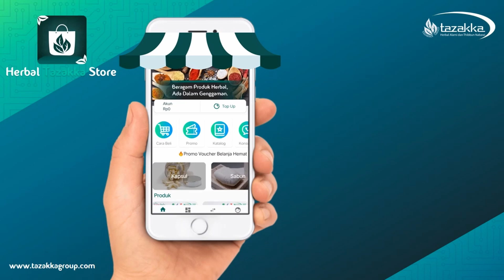🟢RECOMENDED !!! Aplikasi Toko Online Herbal Tazakka Bisa Order COD !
Herbal Tazakka Store adalah Android online shop berupa aplikasi toko online dimana kita bisa memesan berbagai produk herbal dari Tazakka Group dan bisa COD bayar ditempat.